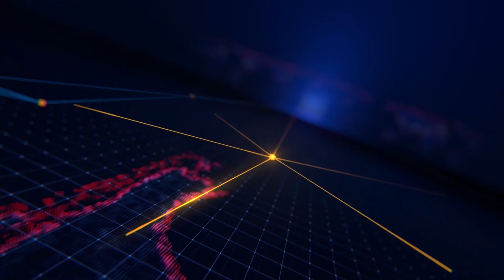An Phú ra quân đảm bảo trật tự, an toàn giao thông dịp lễ 2/9